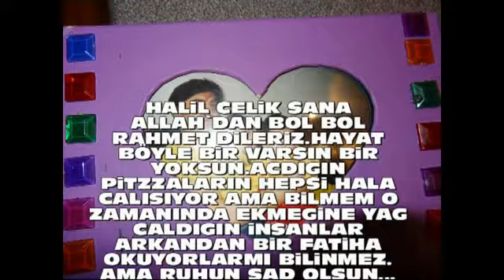azizemmi.dk.HALiL CELiK ÖNDEN GiDENLER.AZiZ KÖYCÜ ARSiViN`DE!..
Önden gidelerde genc yasda aramizdan ayrilan kardesimiz halil cetine.ALLAH`DAN bol bol rahmet dileriz pizzacilik ta cigir acan kardesimiz in cogu kisilere faydasi dokunmustur.ALLAH ondan razi olsun onun yüzün den coklarimiz para kazandilar rahat yat halil pizzalar hala calisiyor.dualarimiz seninle!..